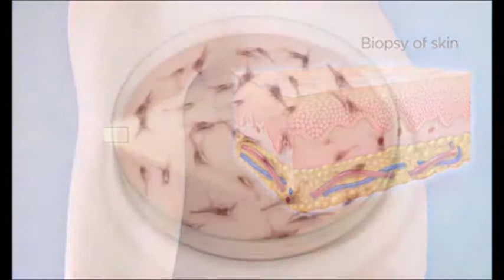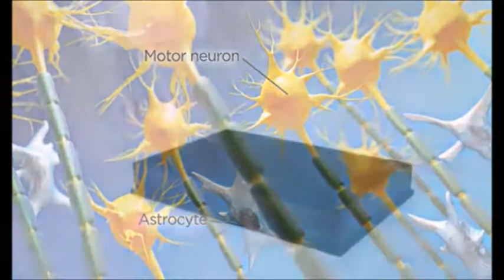Tế bào gốc đa năng cảm ứng iPS trong điều trị ALS xơ cứng cột bên teo cơ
Tìm hiểu thêm về tế bào gốc và ứng dụng trong y học lick vào
Tế bào gốc là những tế bào chưa được biệt hóa, chúng có thể biệt hóa thành các cơ quan, tế bào khác khi chúng chết đi.
Công ty Cổ phần Công nghệ sinh học Trí Phước là Công ty tiên phong trong lĩnh vực ứng dụng Tế bào gốc mô mỡ tự thân tại Việt Nam. Hiện nay, Tế bào gốc hẳn còn là một điều mới mẻ đối với mọi người và không phải bất cứ nơi nào cũng có thể ứng dụng thành công. Tế bào gốc là tế bào nền móng của tất cả các tế bào, mô, cơ quan trong cơ thể và việc phát hiện sự tồn tại của những Tế bào gốc trung mô trong mỡ đã mở ra những tiềm năng to lớn cho việc chăm sóc sức khỏe và mang lại hi vọng chữa trị một số căn bệnh nan y hiện nay. Dựa trên cơ sở đó, Trí Phước liên kết hợp tác với một số bệnh viện để ứng dụng những thành tựu nghiên cứu về Tế bào gốc mô mỡ nhằm mang đến các dịch vụ và sản phẩm tối ưu cho khách hàng.
Trí Phước cung cấp dịch vụ phân lập và nuôi cấy tế bào gốc nhằm ứng dụng trong điều trị các bệnh.
Ngoài ra Trí Phước còn cung cấp dịch vụ Ngân Hàng Tế Bào Gốc giúp khách hàng lưu tế bào gốc và có thể lấy ra ứng dụng khi cần thiết.